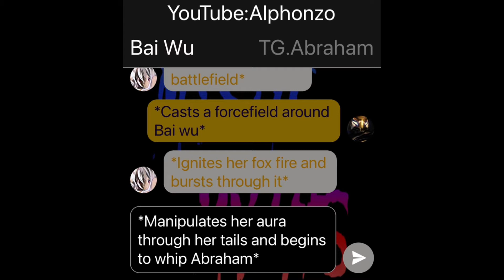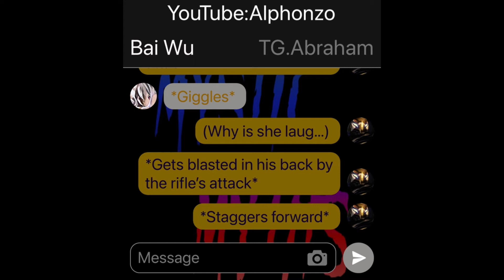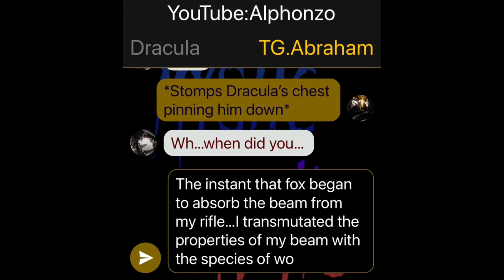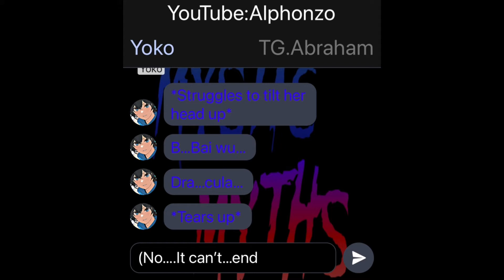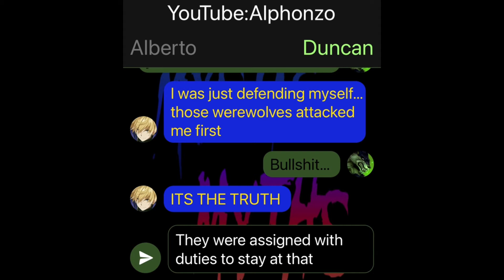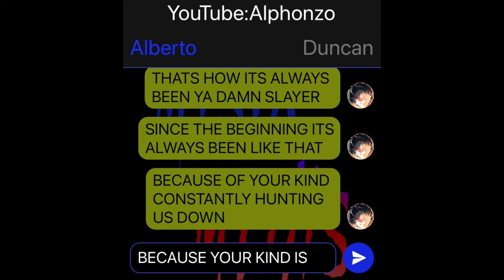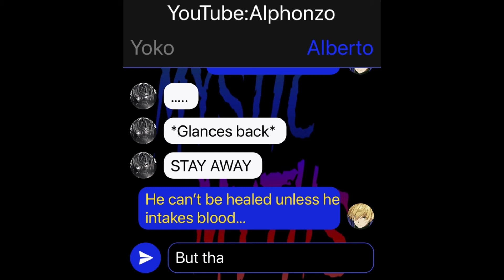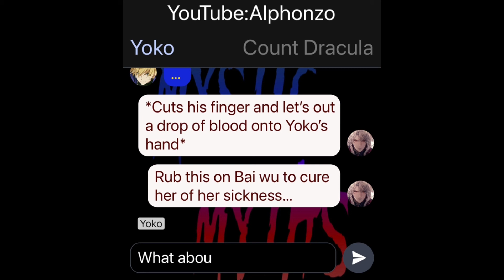A Stake Through The Heart(Mystic Myths)#119